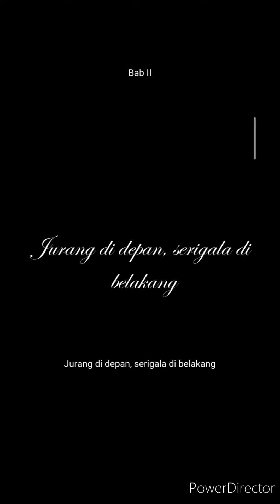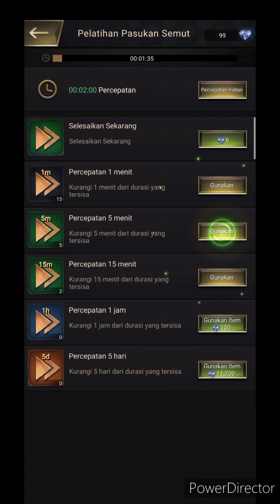The Ants MOD Apk - Bangun Kerajaan Semut - Gameplay Indonesia